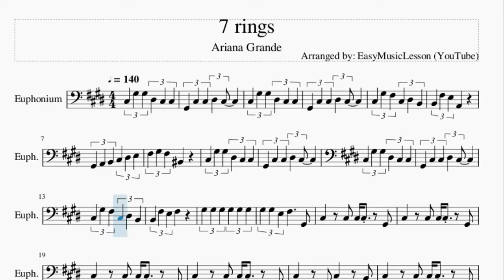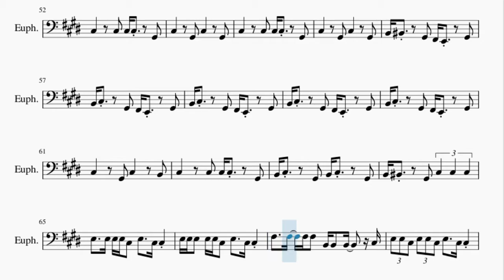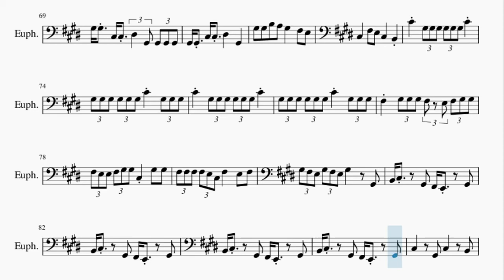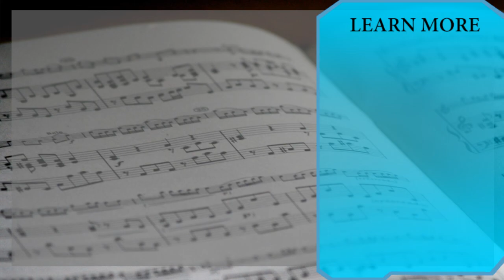Euphonium Sheet Music: How to play 7 rings by Ariana Grande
Here is a sheet music/tab video on the song 7 rings by Ariana Grande on the euphonium. A euphonium sheet music arrangement which is transposed to notes that are easily played by euphonium, for the song 7 rings by Ariana Grande.

EasyMusicLesson2 teaches you to play the your favorite instrument, through well-arranged sheet music so that you too can learn how to play 7 rings by Ariana Grande on the euphonium as fast as you can. A euphonium sheet music with backing tracks to help your play the song better.

Chords of Euphonium arrangement:
C# Min   C# Min   B Maj   A Maj   A Maj   G# Min   F# Min   G# Maj
C# Min Maj 7   C# Min   B Maj   A Maj   A Maj   G# Min   F# Min
G# Maj   C# Min Maj 7   C# Min   B Maj   A Maj   A Maj   G# Min
F# Min   G# Maj   C# Min Maj 7   C# Min   B Maj   A Maj   A Maj
G# Min   F# Min   G# Maj   C# Min Maj 7   C# Min   B Maj   A Maj
A Maj   G# Min   F# Min   G# Maj   C# Min Maj 7   C# Min   B Maj
A Maj   A Maj   G# Min   F# Min   G# Maj   C# Min Maj 7   C# Min
B Maj   A Maj   A Maj   G# Min   F# Min   G# Maj   C# Min Maj 7
C# Min   B Maj   A Maj   A Maj   G# Min   F# Min   G# Maj   C# Min Maj 7
C# Min   B Maj   A Maj   A Maj

Melody notes of Euphonium:
C#3 G#3 G#3 D#3 C#3 C#3
G#2 C#3 C#3 D#3 C#3
C#3 G#3 F#3 C#3 D#3 B2
B2 F#3 E3 A2
G#2 A2 B2 C#3 D#3 E3
F#3 G#3 F#3 C3
B2 F#3 E3 F#3
G#3 G#3 G#3 G#3 G#3 G#3
G#3 G#3 E3 F#3   G#2
C#3   C#3 C#3 C#3   G#2
C#3   G#2 C#3   B2
B2 C#3 G#2 B2 C#3 G#2
B2 C3 G#2 F#2 E2 G#2
B2 C#3 G#2 F#2 E2 G#2
B2 C3 G#2 F#2 E2
B2 F#3 E3 F#3 C#3
D#3 D#3 C#3 D#3 D#3 C#3
D#3 D#3 C#3 E3 D#3
B3 G#3 E3 F#3 F#3 E3
F#3 F#3 E3 F#3 C#3 G#2
C#3   G#2 C#3   G#2
B2 C3 G#2 C#3 C#3 C#3
E3 E3 E3 E3 C#3 E3 C#3 C#3
E3 E3 E3 E3 E3 C#3 E3 C#3 C#3
F#3 F#3 F#3 F#3 B2 B2 B2 C#3
E3 E3 C#3 E3 E3 C#3 E3 C#3 C#3
G#3 G#3 C#3 C#3 D#3 G#2 G#2 G#2 G#2
G#2 G#2 C#3 C#3 D#3 G#2
G#3 G#3 B3 A3 G#3   F#3 E3
C#3   F#3 E3 C#3   B2
C#4 G#3 G#3 G#3 G#3 G#3 G#3 C#4
G#3 G#3 G#3 G#3 G#3 G#3 C#4 G#3 G#3 G#3
F#3 G#3 G#3 G#3 F#3 E3 F#3 G#3 G#3
F#3 E3 E3 F#3 G#3 G#3 C#3 G#3 G#3
F#3 F#3 F#3 F#3 E3 C#3 F#3   E3 F#3
G#3 F#3 E3 G#3 F#3 E3 G#3   G#2